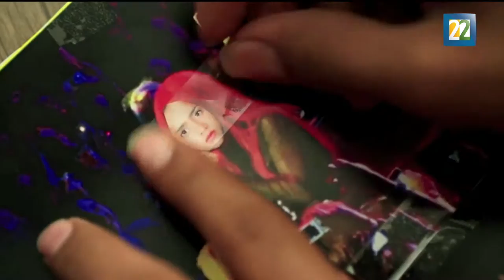"Sonita" la guerra y la música de Afganistán llegan a Ambulante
El documental de la directora Rokhsareh Ghaem fue presentado en la 11a edición del Festival Ambulante.
Por: Julio López.